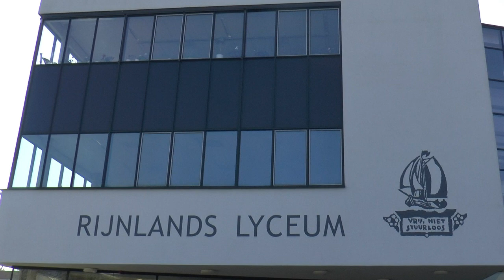Uitgelicht In gesprek met burgemeester Leendert de Lange bij Rijnlands Lyceum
Iedere week neemt de burgemeester van Wassenaar Leendert de Lange de tijd om ons allemaal bij te praten omtrent het coronavirus en de gevolgen. Deze keer gaat het over de scholieren, feestjes, sportverenigingen en de ondernemers van Wassenaar.